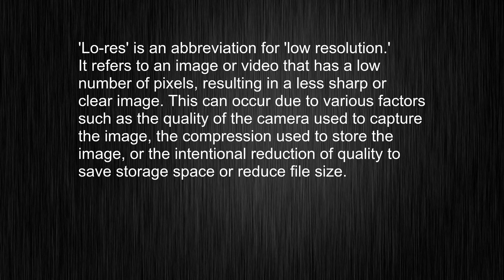Struggling with "lo-res"? Here's How to Use it Like a Pro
This video tells you what "lo-res" means, how to pronounce it, provides a pronunciation guide and an accurate definition.
   00:00 Pronunciation
   00:23 Meaning

   - What is the meaning of lo-res
   - How to say lo-res
   - What is the definition of lo-res
   - How to pronounce lo-res

   Visit our free audio/video dictionary tutorial to learn how to correctly pronounce words/names and to learn their meanings, definitions, just like lo-res definition and meaning in Merriam-Webster, lo-res definition and meaning in Collins English Dictionary, lo-res definition and meaning in The Oxford English Dictionary, lo-res definition and meaning in Longman Dictionary of Contemporary English, lo-res definition and meaning in Cambridge Advanced Learner's Dictionary, and more.